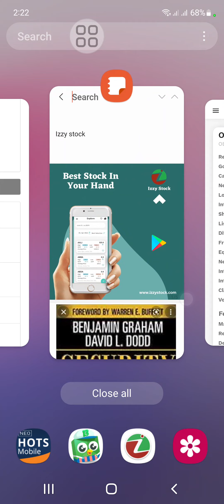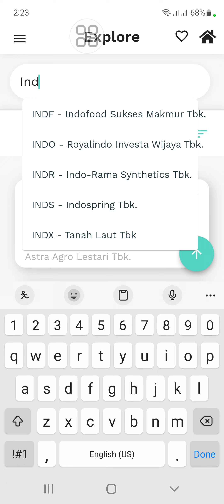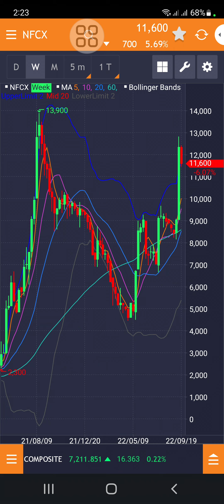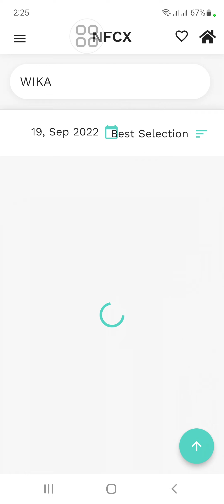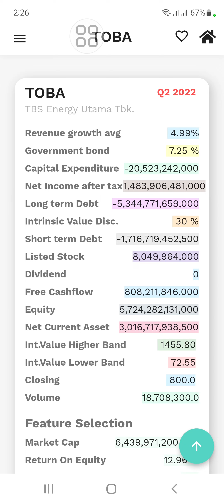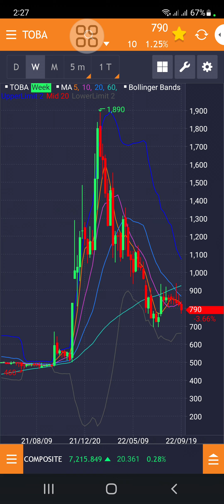Viral! mobil listrik diwajibkan bagi PNS. Kenali emitennya dan berapa nilai wajarnya